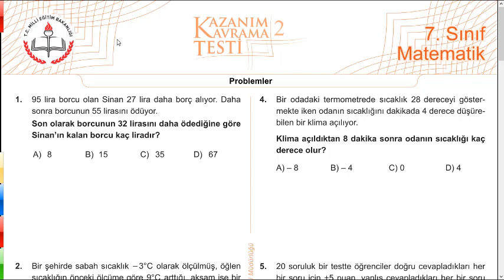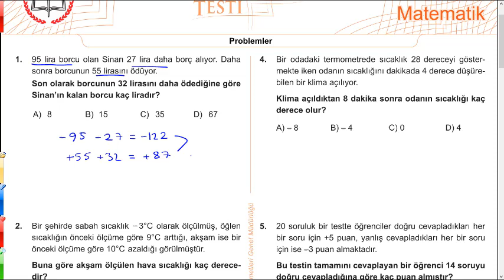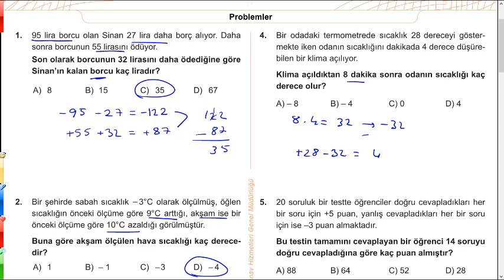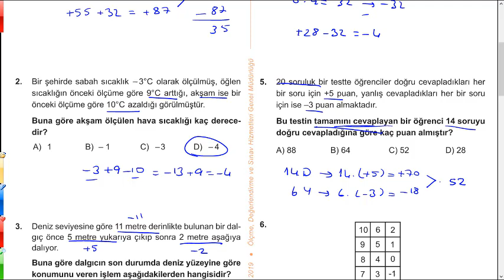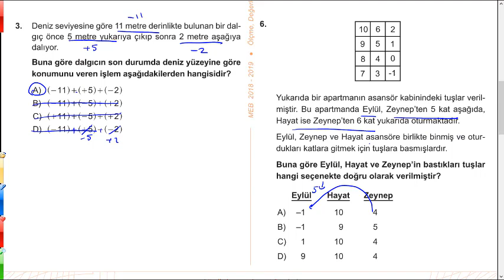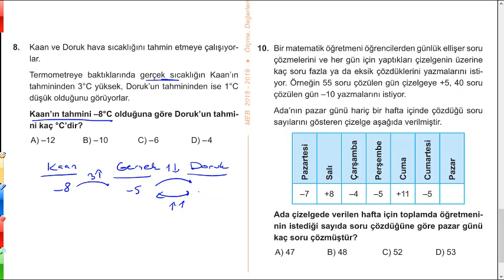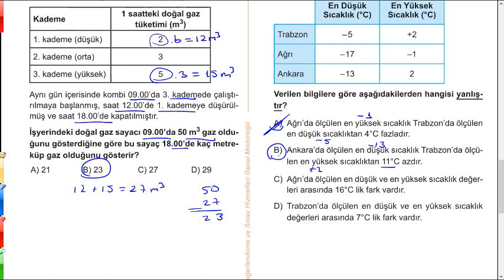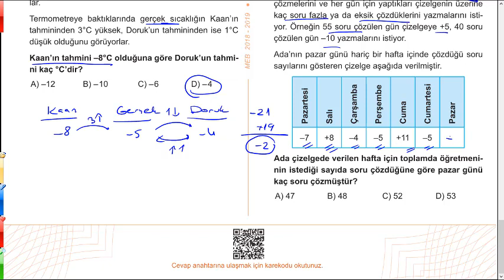7. SINIF MATEMATİK MEB KAZANIM KAVRAMA TESTİ 2 / TAM SAYI PROBLEMLERİ / BURSLULUK SINAVI ÇALIŞMA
7. Sınıf Matematik Meb Kazanım Kavrama testi 2, 1. ünitenin tam sayılarda problemler konusunun testinin çözümlerini içerir. Ayrıca bu test bursluluk sınavı için de bir çalışma olacaktır.